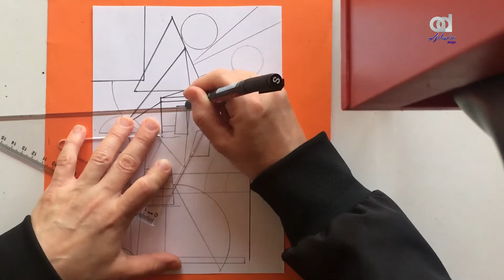Wassily Kandinsky Abstract Art | How To Paint Like Wassily Kandinsky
In this video we will learn How To Paint Like Wassily Kandinsky who is the  one of the pioneers of abstract modern art, Wassily Kandinsky exploited the evocative interrelation between color and form to create an aesthetic experience that engaged the sight, sound, and emotions of the public. He believed that total abstraction offered the possibility for profound, transcendental expression and that copying from nature only interfered with this process. Highly inspired to create art that communicated a universal sense of spirituality, he innovated a pictorial language that only loosely related to the outside world, but expressed volumes about the artist's inner experience. His visual vocabulary developed through three phases, shifting from his early, representative canvases and their divine symbolism to his rapturous and operatic compositions, to his late, geometric and biomorphic flat planes of color. Kandinsky's art and ideas inspired many generations of artists, from his students at the Bauhaus to the Abstract Expressionists after World War II."
Admire Design
 abstract art